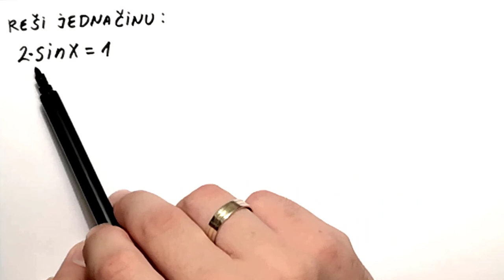Trigonometrija. Trigonometrijske jednacine 1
U ovoj lekciji radimo jednostavan primer trigonometrijske jednacine sa sinusom.